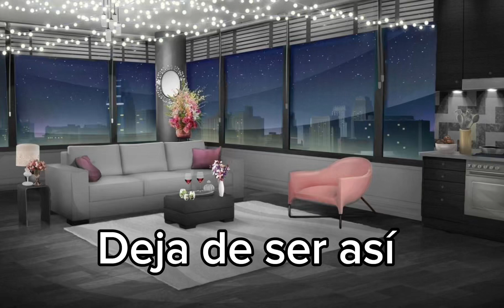MI PERSONALIDAD NO VA A CAMBIAR!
Banda por fin me deja hacer vídeos 😻💅🏻